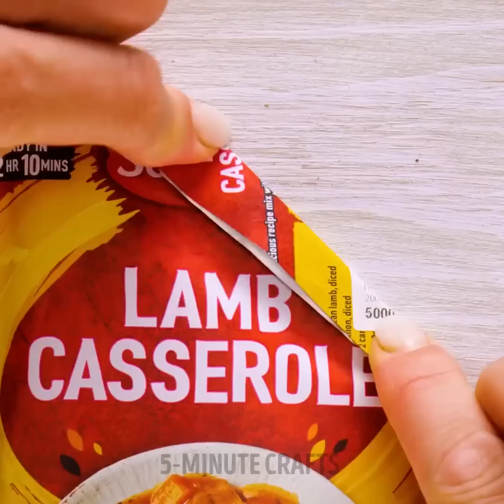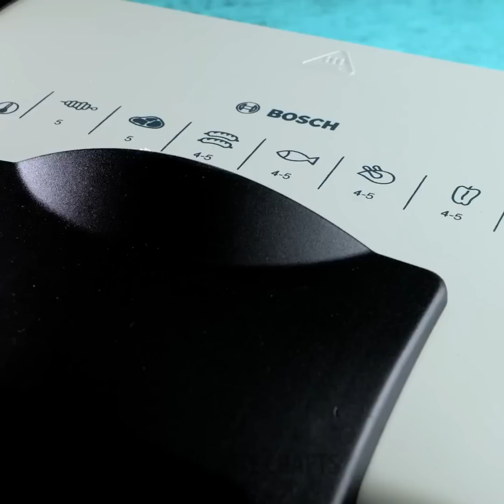CLEVER COOKING & KITCHEN HACKS TO IMPROVE YOUR SKILL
TIMESTAMPS
00:00 dough cutting
00:20 How to cut cucumber
00:46 French fries with tomato sauce filling
04:00 Cute cocktail glass
07:02 Butter slicing